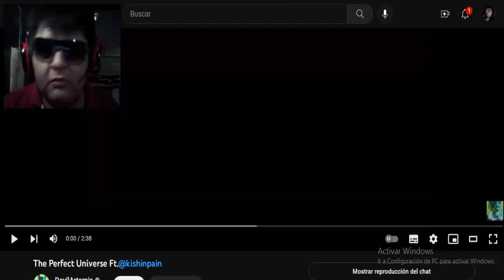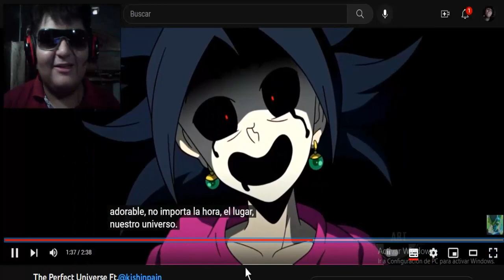DEMON KEFLA HA VUELTO!!! - Cell Viaja al Universo Kishinpain ? Vídeo REACCIÓN